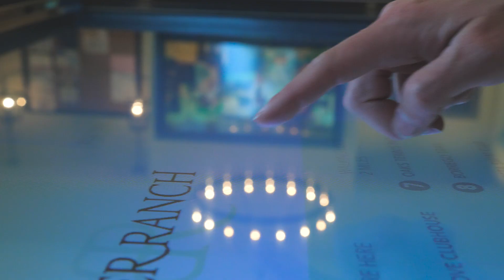Shea Homes Brand Video